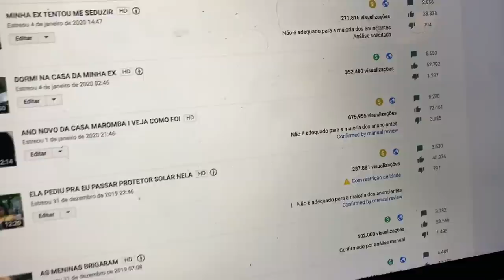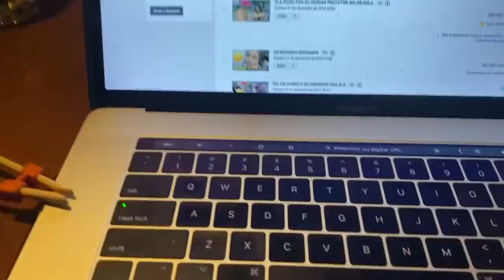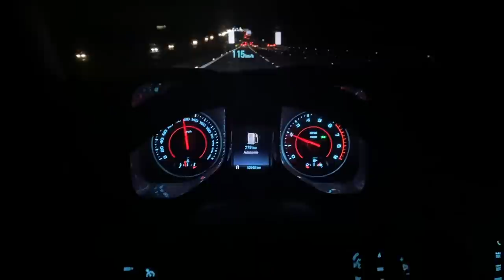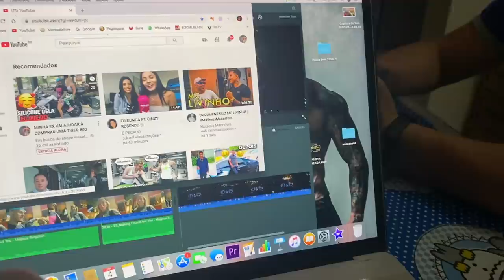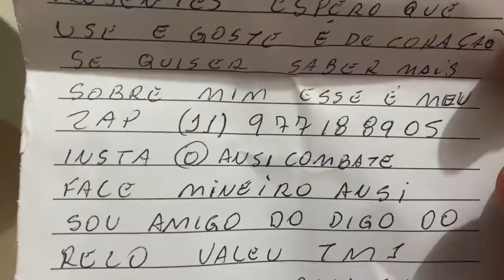MINHA EX SE EMOCIONOU